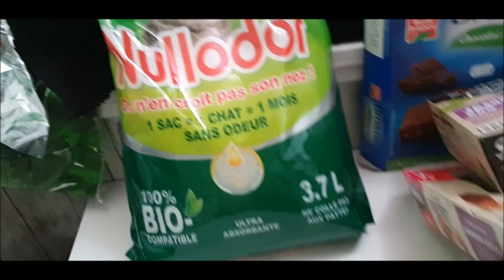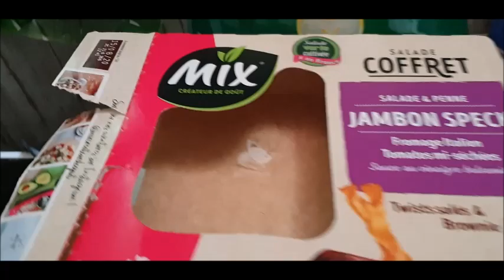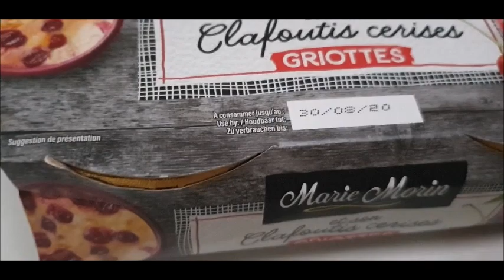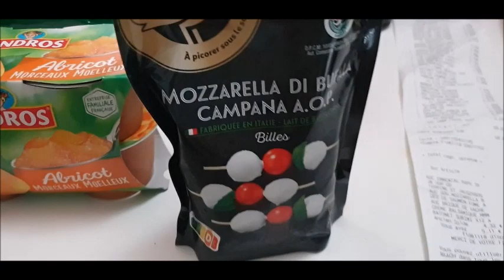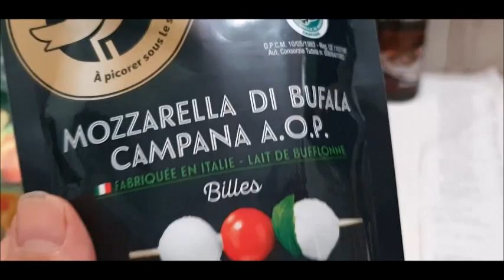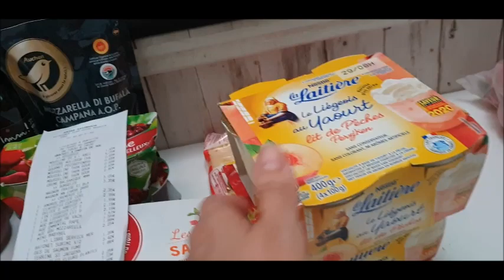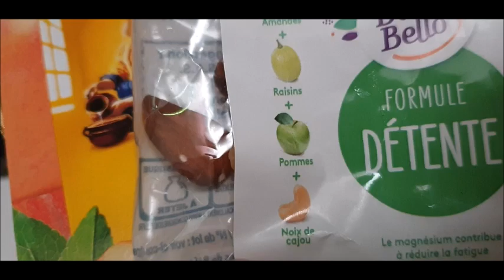RETOUR DE COURSES EN TOP LESS ? SANS CUISINER CANICULE OBLIGE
Coucou Il fait trop chaud pour cuisiner s habiller hop mes courses en top less  caméra non tournée héhé  chut c'est entre vous et moi laissez moi un commentaire
C'est juste au dessus merci grâce à toi, la vidéo sera mieux référencée et si tu en a envie donne ton avis dans la barre de commentaires .